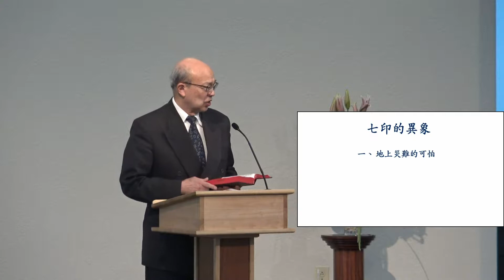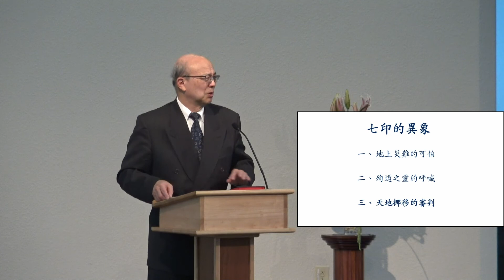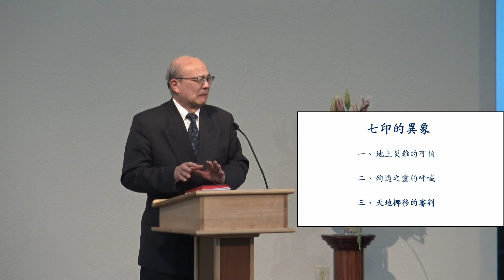七印的異象(啟示錄6:1-17) 孫雅各牧師 基督之家第三家2019-3-3主日信息